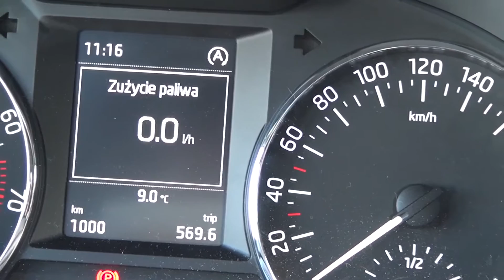Moje pierwsze 1000 km w Black Magic Octavianka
W dniu 26 marca 2016 r przejechałem moje pierwsze 1000 km Skodą 1.4 TSI 150 KM.